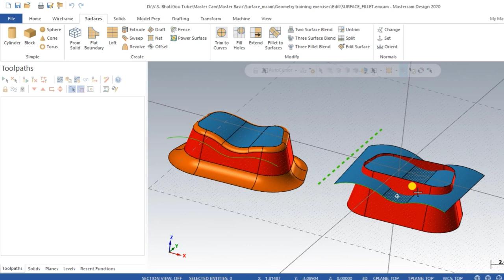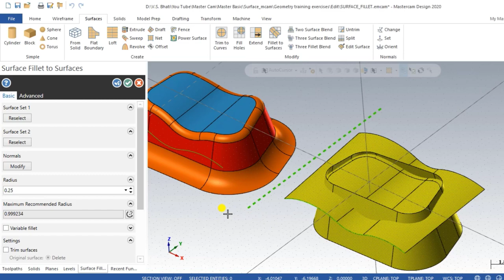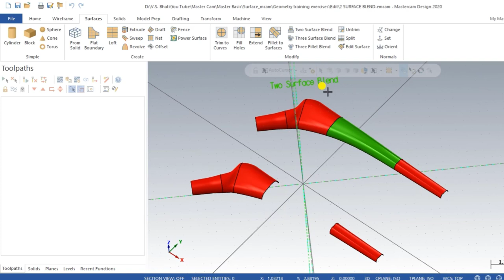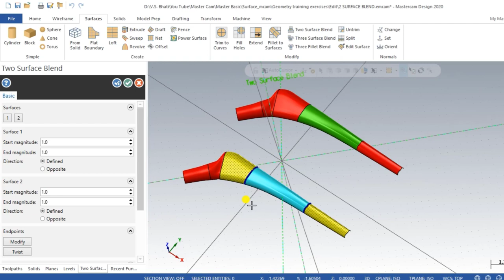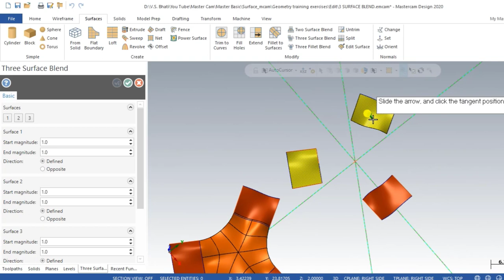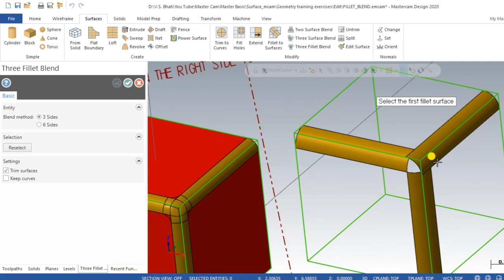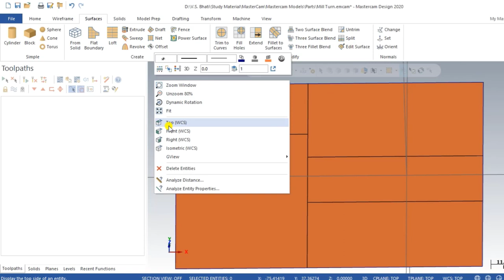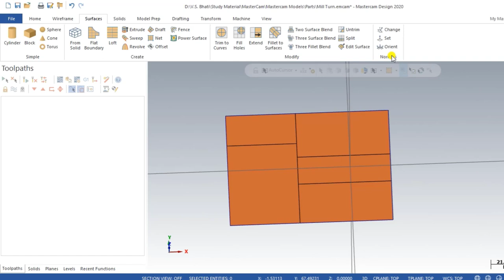Mastercam Surface Tab || Surface Blend || Three Fillet Blend || Fillet to Surface || Split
Mastercam Surface Tab Modify Commands

Two Surface Blend
Three Surface Blend
Three Fillet Blend
Fillet to Surface

Be Connected we will Update for More Videos on Mastercam

Two Surface Blend

Use this function to blend two surfaces by creating a third surface that is tangent to the surfaces you select. This function is useful for eliminating unwanted features in order to smooth out part of a surface model.

After you select the surface, Mastercam displays a temporary arrow on the surface. Move the base of the arrow to where you want to blend the new surface to the existing surface. Then click to set the blend location. Type [F] to flip the curve, or press [Enter] to accept the position and select the next surface. When you have picked both surfaces, the new surface appears as a live entity. Use the function panel controls to perform further editing including, modifying the curvature (Magnitude), and reversing (Opposite) or twisting the blend surface.

Three Surface Blend

Use this function to blend three surfaces by creating a fourth surface that is tangent to the three surfaces you select. This function is useful for eliminating unwanted features in order to smooth out part of a surface model.

After you select a surface, Mastercam displays a temporary arrow on the surface. Move the base of the arrow to where you want to blend the new surface to the existing surface. Then click to set the blend location. Type [F] to flip the curve, or press [Enter] to accept the position and select the next surface. When you have picked all three surfaces, the surface appears as a live entity. Use the function panel controls to perform further editing including, modifying the curvature (Magnitude), and reversing (Opposite) or twisting the blend surface.

Three Fillet Blend

Use this function to blend three intersecting fillet surfaces by creating one or more surfaces that are tangent to the first three surfaces. This function is useful for rounding the corners of a filleted "box." It is similar to blending three surfaces. However, with this option Mastercam calculates the location where the blend surface(s) are tangent to the fillet surfaces

Fillet to Surfaces

Use this function to create one or more fillet surfaces, each of which is tangent to two surfaces. You are prompted to select two sets of surfaces. The system attempts to create fillet surfaces by pairing each surface in the first set with each surface in the second set. You can select one set, but it must contain at least two surfaces. With one set, the system attempts to create fillet surfaces by pairing each surface in the set with every other surface in the set.

In some cases, having only one set of surfaces could prove more time-consuming. For example, if you have multiple surface walls and a single surface floor all in a single set, the system looks for intersections between all walls and the floor. If, however, you select the walls as one set of surfaces and the floor as the second set of surfaces, the system looks for intersections only between each wall and the floor.

Surface Split

Use this function to break a surface at a fixed position along one of the surface directions. When you select the surface to split, Mastercam displays a temporary arrow on the surface. You may need to rotate the geometry to bring the arrow into view.

When the system breaks the selected surface, it creates two trimmed surfaces and blanks the original surface.